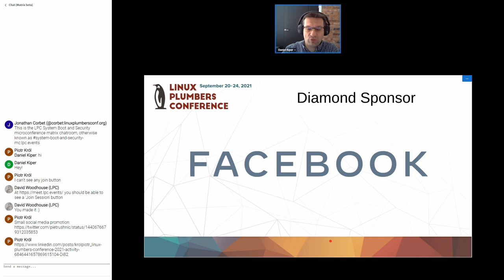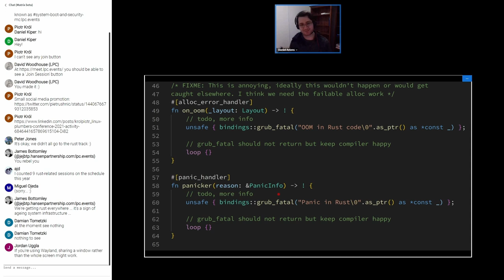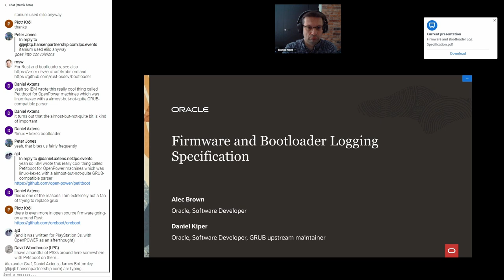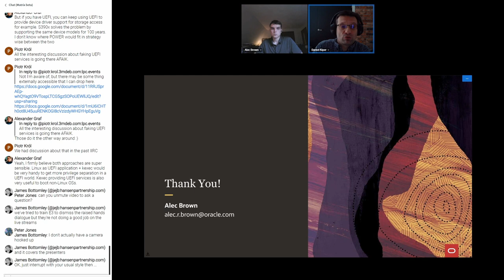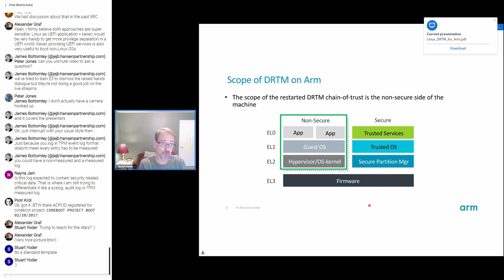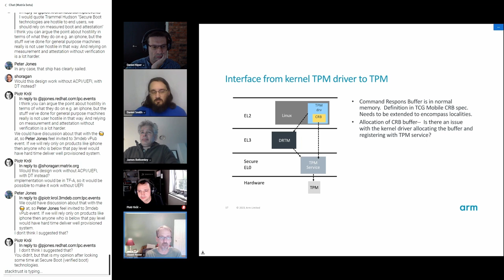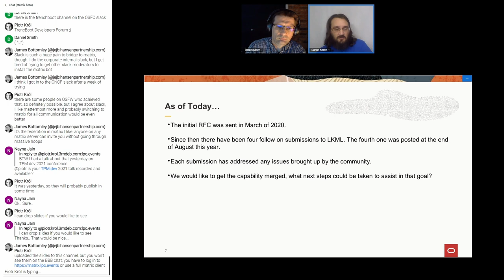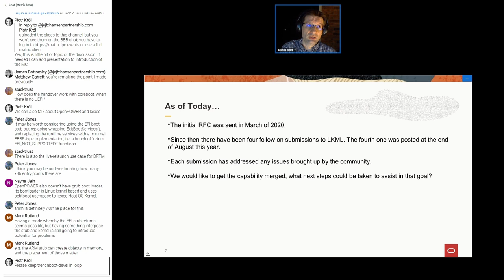System Boot and Security MC